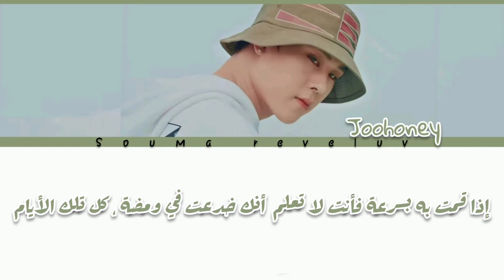JOOHONEY _ DIA Arabic sub مترجمة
جوهوني ميكستاب
أغنية جوهوني مترجمة
أغاني مونستااكس
أغاني مونستا اكس
joohoney smoky
joohoney smoky Arabic sub
joohoney mixtape smoky
joohoney mixtape psyche
joohoney psyche Arabic sub
joohoney smoky mixtape Arabic sub
joohoney psyche mixtape Arabic sub